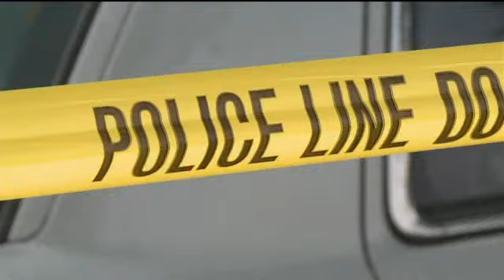Teen fatally shot